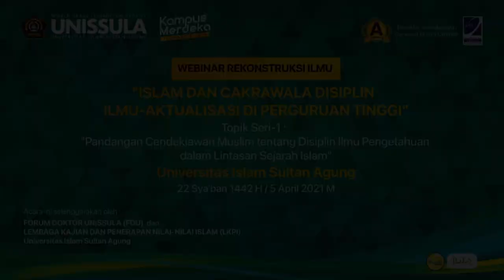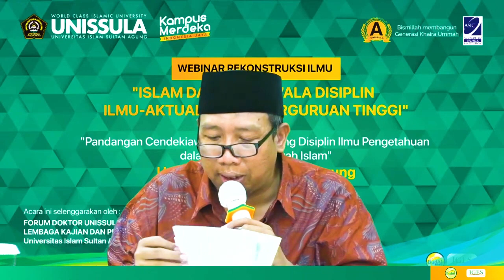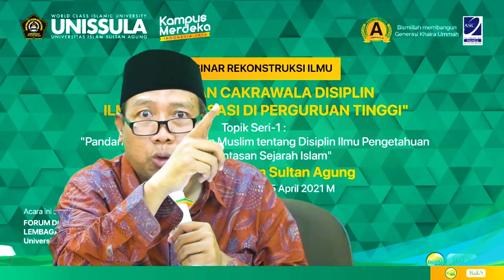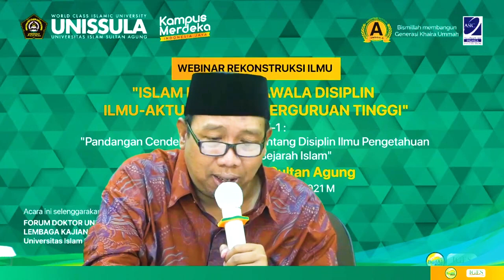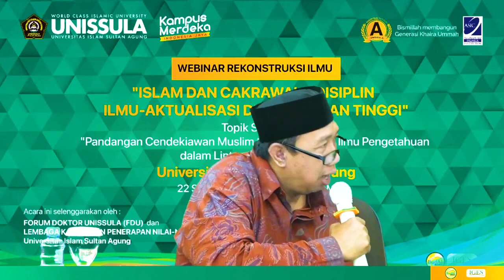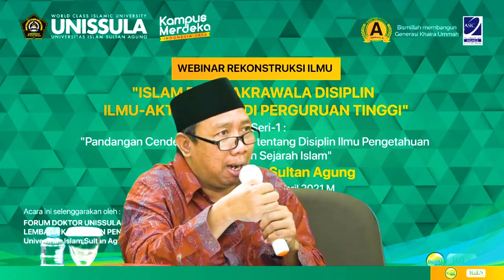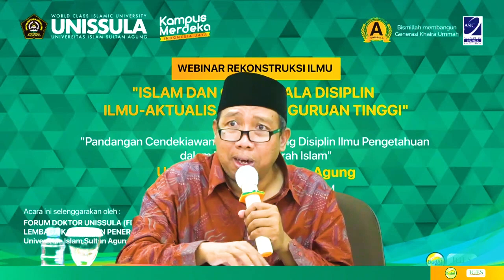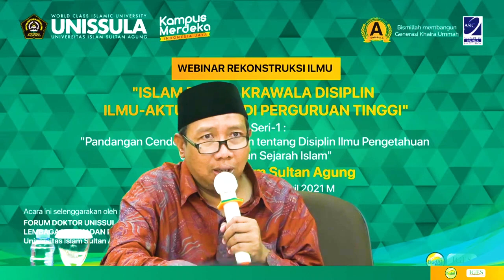Islam dan Cakrawala Disiplin Ilmu Altualisasi di Perguruan Tinggi - Gus Qoyyum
Islam dan Cakrawala Disiplin Ilmu Altualisasi di Perguruan Tinggi
oleh Gus Qoyyum

Unissula - Semarang
5 April 2021